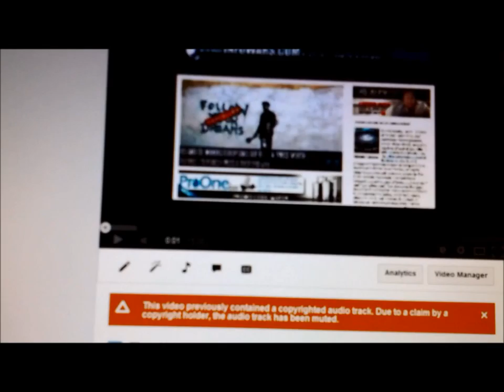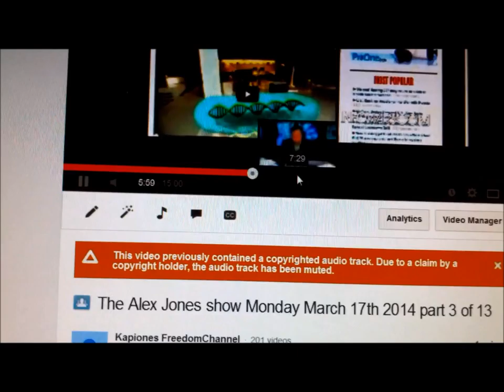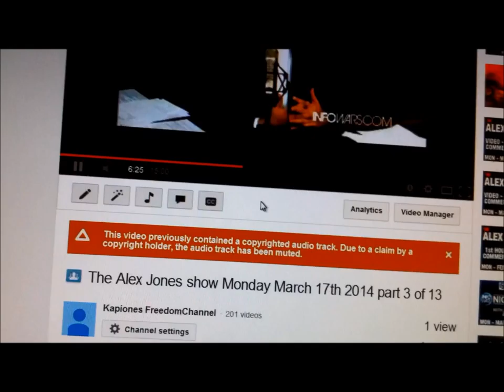YouTube deletes audio of entire video to protect artists is Bull crap